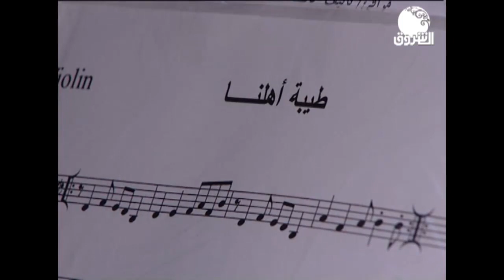كاميرا الشروق | لقاء رائع مع الرائعات (البلابل)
كاميرا الشروق | سلمى سيد ولقاء رائع مع الرائعات (البلابل)
ـــــــــــــــــــــــــــــــــــــــــــــــــــــــــــــ

الشروق_ الفضائية
Ashorooq Tv
ـــــــــــــــــــــــــــــــــــــــــــــــــــــــــــــ